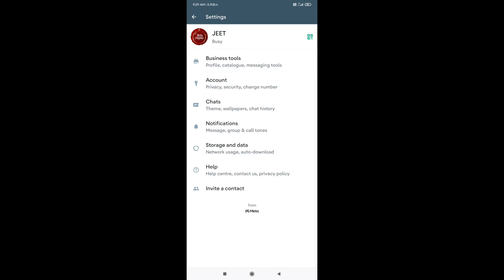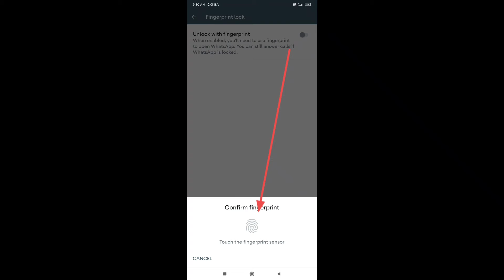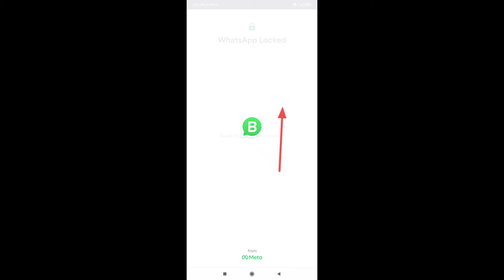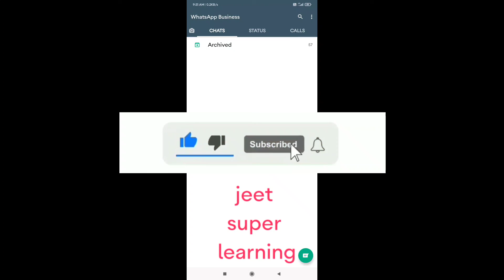How To Use WhatsApp Fingerprint Lock on Android's Phone's 📱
WhatsApp is the most popular messaging platform on the planet, Now you can lock your WhatsApp Chat and Unlock Whatsapp with Fingerprint.  New Feature WHATSAPP FINGERPRINT LOCK added in new Whatsapp  2022

whatsApp lock
  how to unlock whatsapnb
whatsApp me finger lock kaise lgate h.
 whatapp unlock🔓